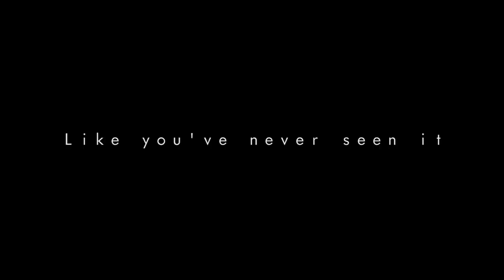American Rust: Series Trailer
Preview for "American Rust," a docu-series taking us deep into rat rod culture and produced exclusively for the Rat Rod Network. No fake drama, no scripts - just a cinematic look at the scene from the inside, following real builders and enthusiasts around the country.

Episodes feature the OP Original Patina Build-Off, the National Cruise-In, and the High Plains Riot in Nebraska, Wasteland Weekend in the Mojave Desert, events in Missouri, Minnesota, and more.